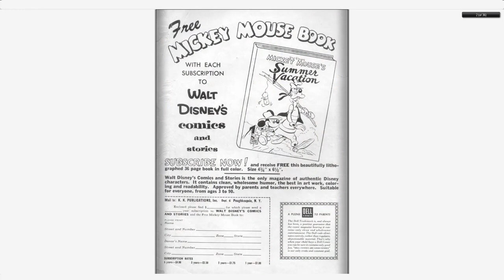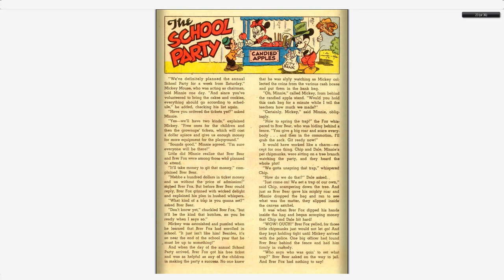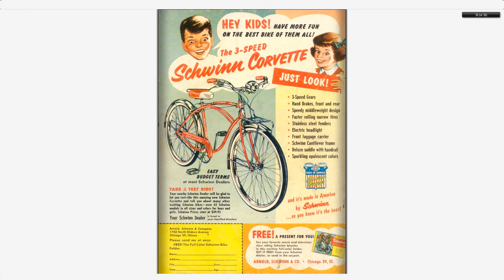Walt Disney's Comics And Stories 189 Dell